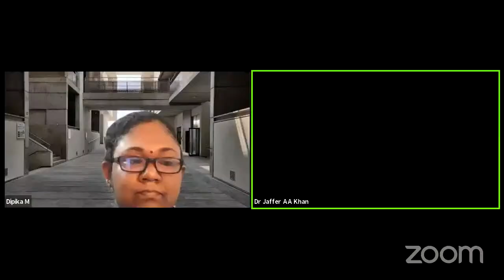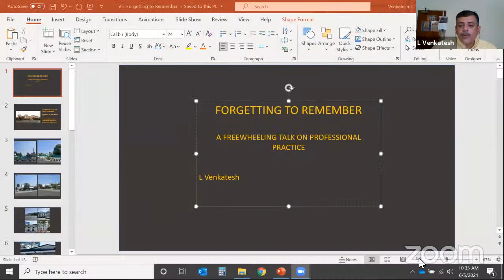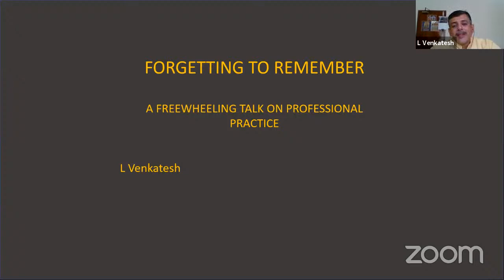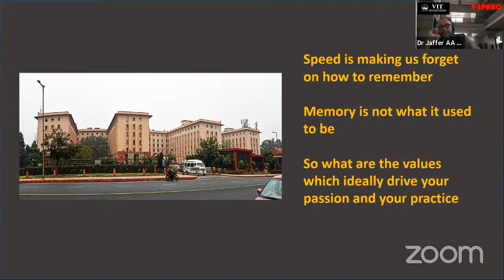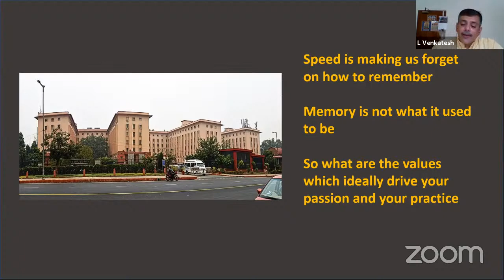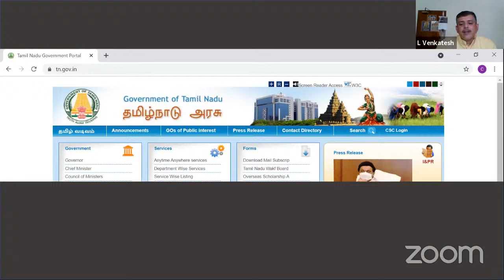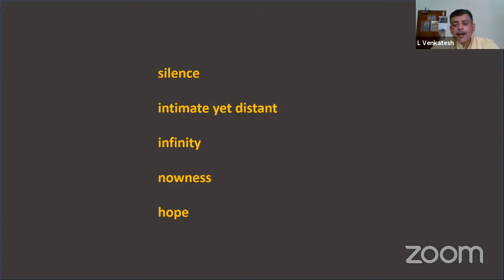Guest Lecture by Ar. L. Venkatesh on 'THE PRACTICE OF ARCHITECTURE'